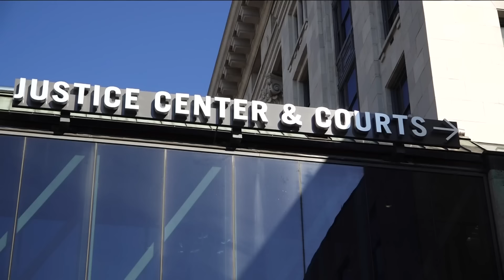Hearing on motions to disqualify Fani Willis from Trump case | What happens next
Lawyers still need to make arguments on the matter, and there is one other further complicating possibility. ---

11Alive is Where Atlanta Speaks. We believe that news shouldn’t be a one-way conversation, but a dialogue with you. Join in, share your thoughts and connect with new perspectives.